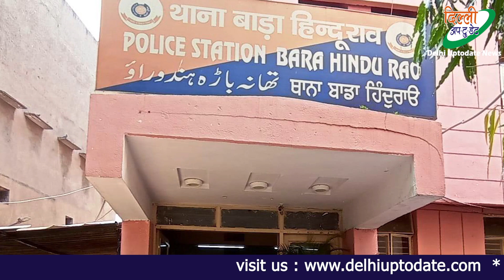मालिक की पेमेंट देखकर बिगड़ी नियत, रची खुद के साथ लूटे जाने की साजिश: Crime News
करोल बाग के एक मोबाइल एक्सेसरीज के मालिक प्रताप सिंह ने 10 जनवरी को अपने यहां काम करने वाले दो कर्मचारी दीपक और राहुल को चांदनी चौक के फतेहपुरी से 17 लाख इकहत्तर हज़ार की पेमेंट की कलेक्शन के लिए भेजा था लेकिन पेमेंट कलेक्ट के बाद ही दोनों की नियत बिगड़ गई और अपने अन्य तीन साथियों के साथ मिलकर रच दी खुद के लूटे जाने की साजिश।

DelhiUptodate - Delhi Up to date, An independent publication carrying News-Views & Reviews concerned with the common man pertaining their local-national and global issues. Delhi Uptodate News paper is leading weekly bi-lingual of the country. The publication started in October 2008. The vision and motto is " Aawaaz thumari-Kalam Hamari (Your Voice-we write). Delhi Uptodate (Delhi Up-to-date) endeavor to highlight corruption in the system wherever it be and instrument to help element in through its writings. Delhi Uptodate (Delhi Up-to-date) highlights the problems of the local common citizen through its writing and to work upon their solution.
Narender Dhawan - (Editor-In-Chief)
Available facilities: YouTube Live, Designing and Printing.